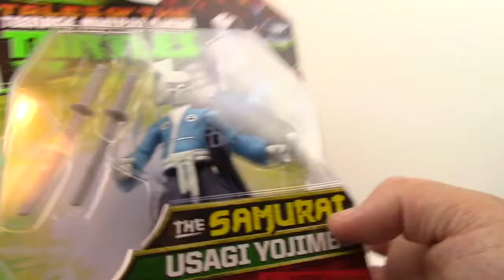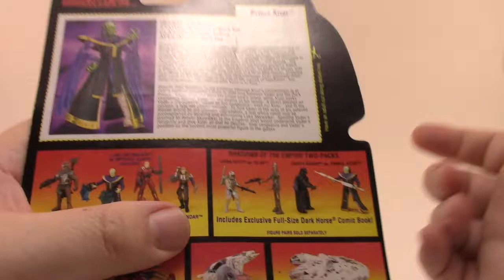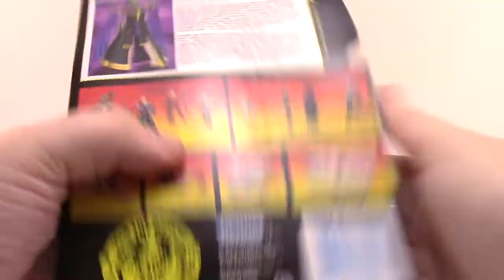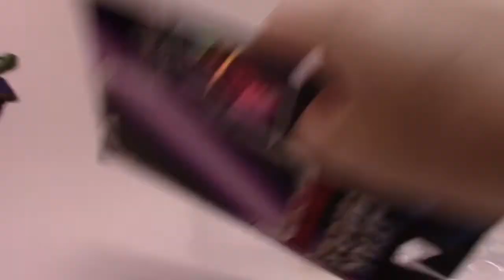The Star Wars Episode? - The Dan Classic Show